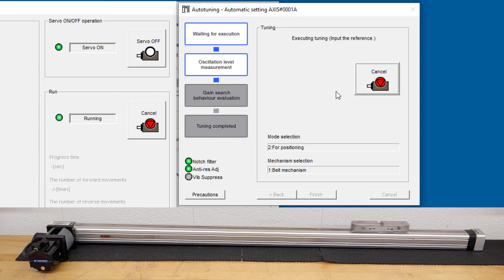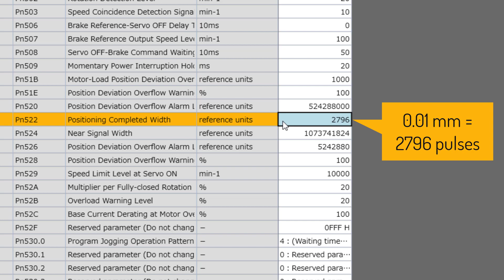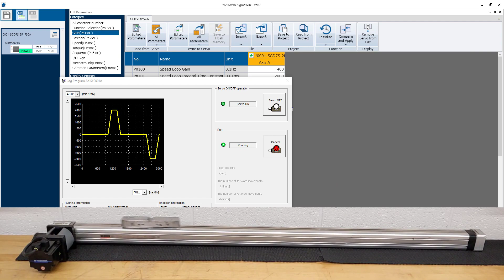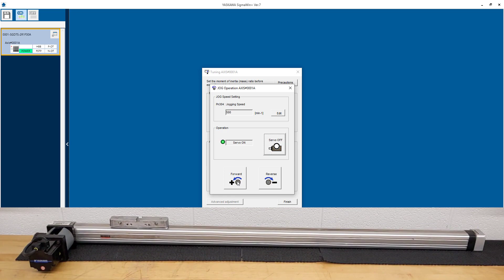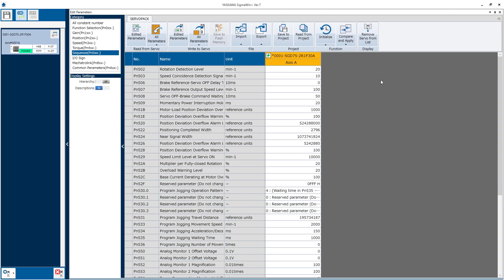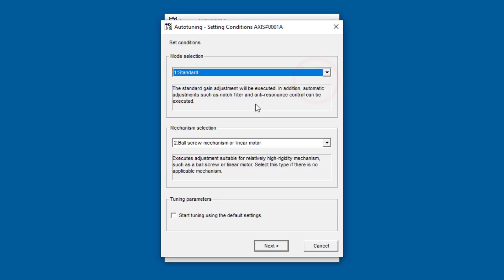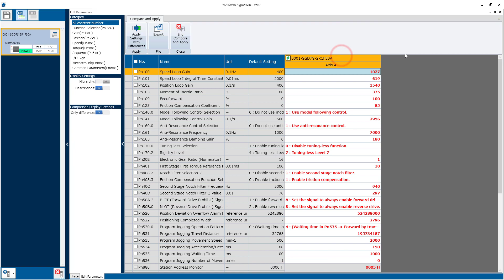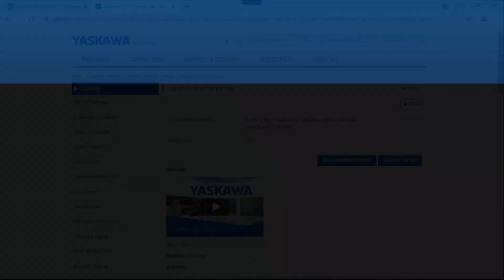Minimize Settling Time - Servo Tuning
This eLearning video demonstrates how to improve the settling time of a servo positioning mechanism in two ways; first using feed forward (Pn109) and response level (Pn170.2), and then by using Advanced Auto Tuning with Model Following Control (Pn140).

This eLV is also available on the Yaskawa America, Inc. - Drives & Motion Division learning management system, "Learn with Yaskawa".   Keyword: eLV.Sigma7.05.SettlingTime